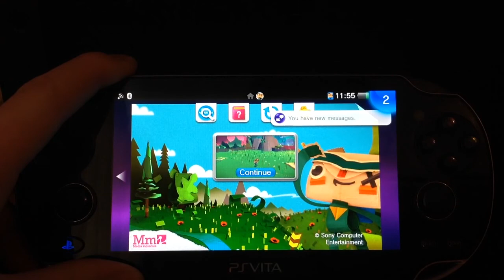Tearaway Gameplay- Wassail Orchard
PSN: falconator245